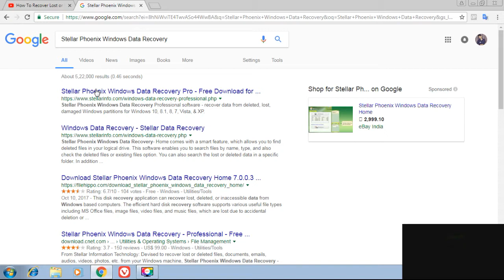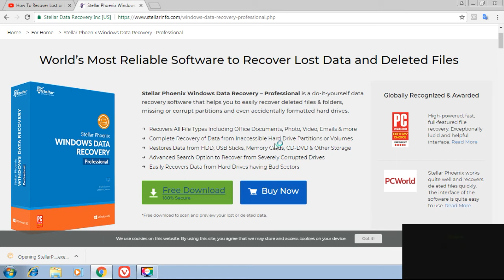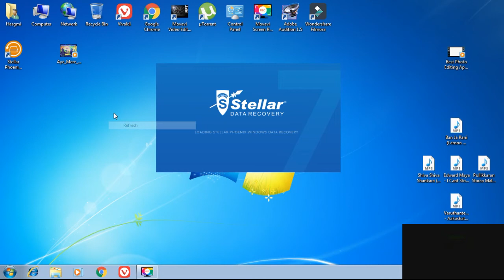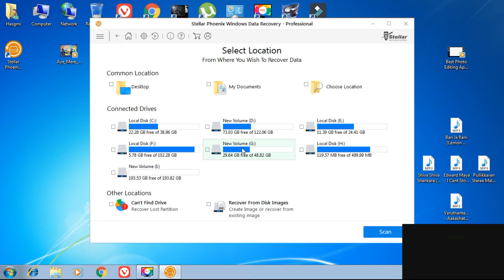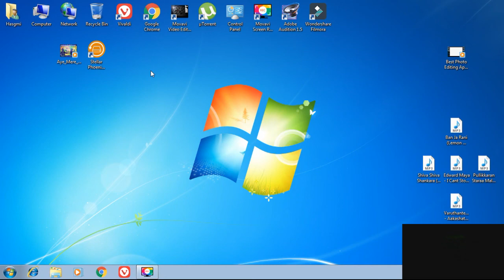ഡിലീറ്റ് ആയതും കളഞ്ഞു പോയതുമായ ഫയലുകള്‍ തിരികെ എടുക്കാന്‍ ഇതാ ഒരു കിടിലന്‍ സോഫ്റ്റ്‌വെയര്‍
ഇത് പോലുള്ള ഒരു പാട് സോഫ്റ്റ്‌വെയര്‍ മാര്‍കറ്റില്‍ ലഭ്യമാണെങ്കിലും ഉപയോഗിച്ച് നോക്കി പരിചയമുള്ള വ്യക്തി എന്ന നിലയില്‍ ഞാന്‍ ഇതിനെ കുറിച്ച് നിങ്ങളുടെ മുന്‍പില്‍ വിവരിക്കുകയാണ് എന്‍റെ വീഡിയോസ് ഇഷ്ടമാണെങ്കില്‍ ലൈക്‌ ചെയ്യാനും ഷെയര്‍ ചെയ്യാനും മറക്കരുത് കൂടാതെ എന്‍റെ ചാനല്‍ സബ്സ്ക്രിബ് ചെയ്യൂ പുതിയ വീടിയോകള്‍ക്കായി

everything in one place & the website looks cool, All the downloading things goes on my site so be sure to check out maybe you will find something helpful or entertaining there.